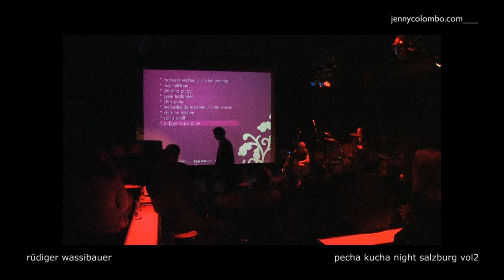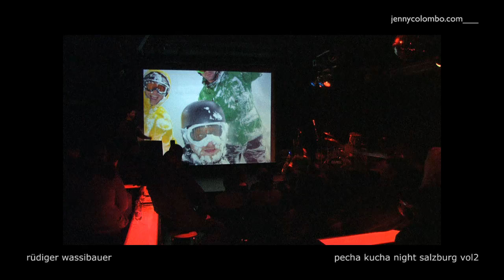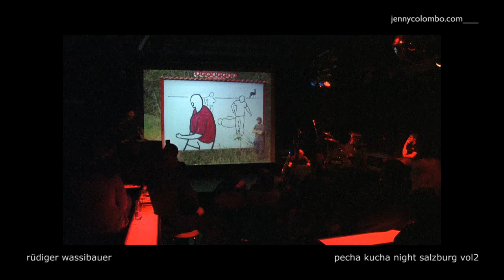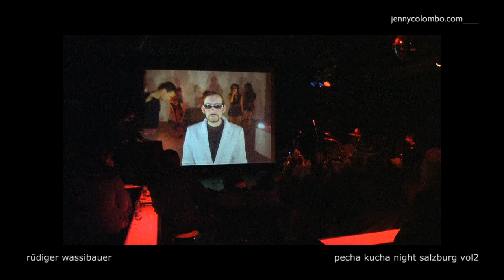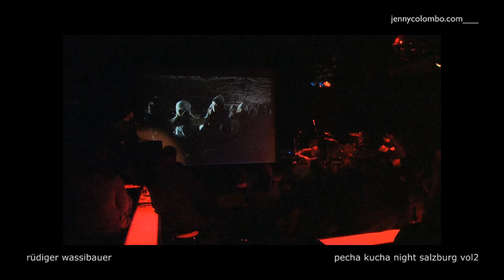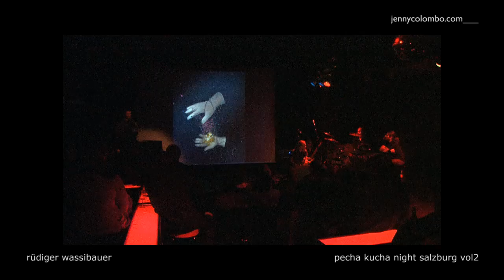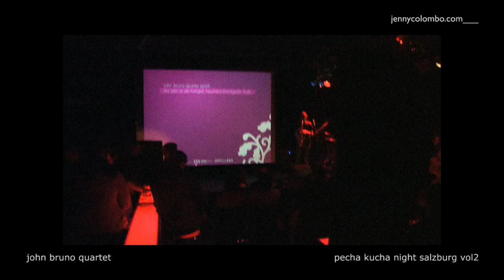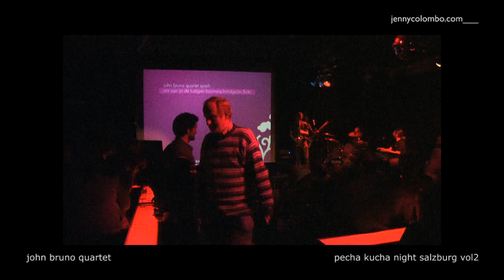rüdiger wassibauer @ pecha kucha night salzburg vol2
pecha kucha night salzburg volume 2
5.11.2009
eine veranstaltung von
mit ARGEkultur und ARGEbeisl